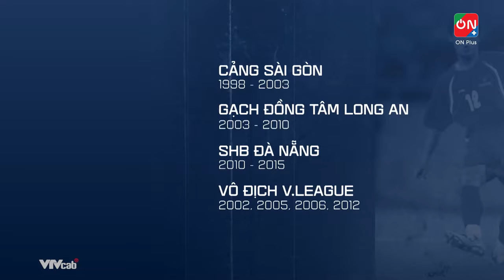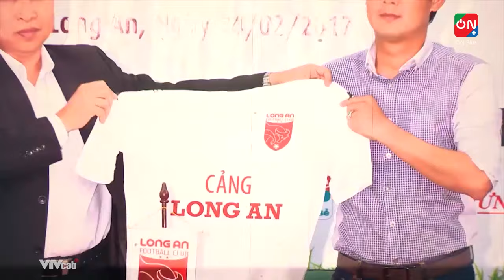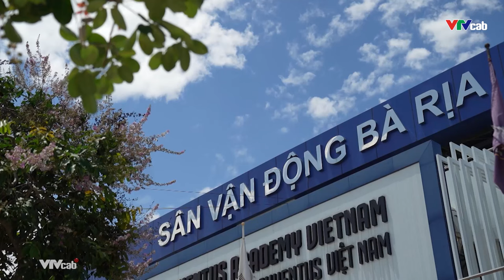V.League World I Cựu tuyển thủ Nguyễn Minh Phương và thăng trầm khi dấn thân vào nghiệp huấn luyện